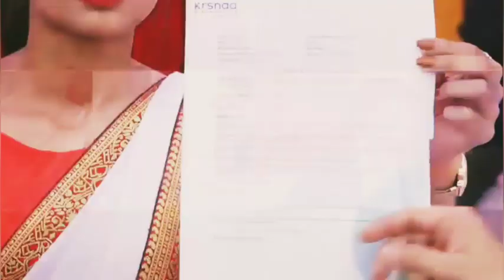येशु ने कैंसर की बीमारी से आज़ाद किया | By Prophet Bajinder Singh Ministry